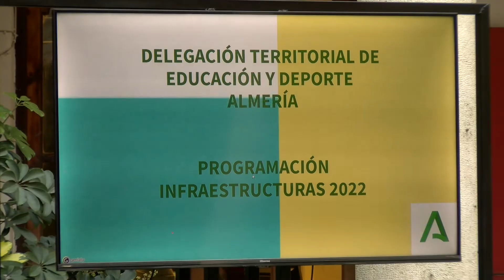PRESENTACION PLAN INFRAESTRUCTURAS EDUCATIVAS